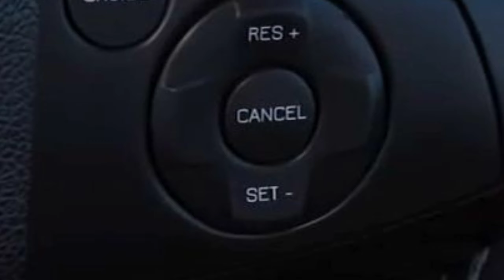PMV की सस्ती इलेक्ट्रिक कार PMV Ease लॉन्च | PMV Ease Price Small Car in India | Mini Electric car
233Km वाली दुनिया की सबसे सस्ती कार मात्र 4.5लाख में |  Electric Car in India 2023 | Cheapest Ev Car

दुनिया की सबसे सस्ती कार मात्र 1.70 लाख में Electric Car in India 2023 | Cheapest Ev Car

233Km वाली दुनिया की सबसे सस्ती कार मात्र 4.5लाख में |  Electric Car in India 2023 | Cheapest Ev Car,